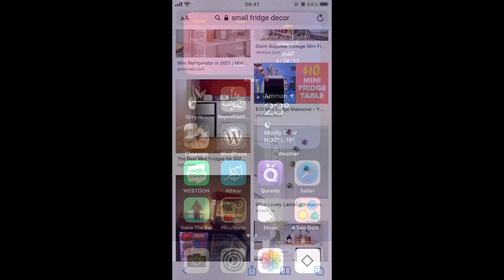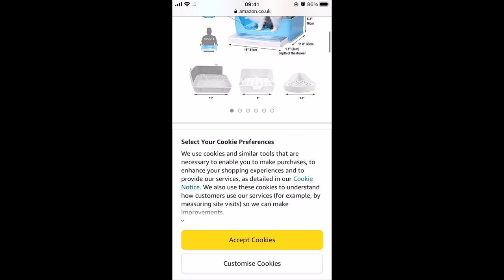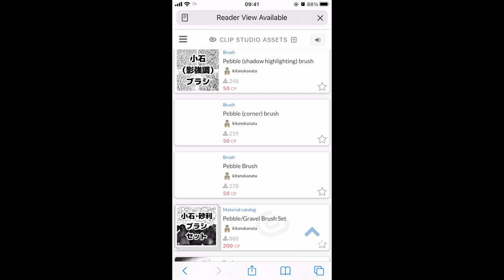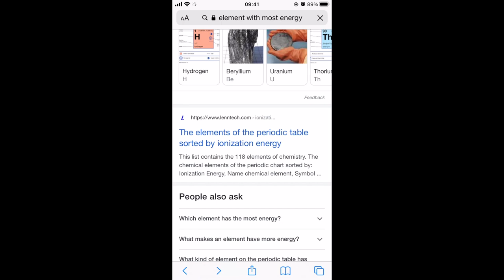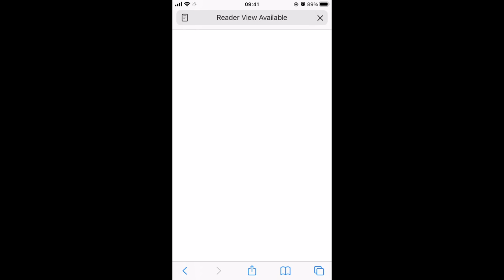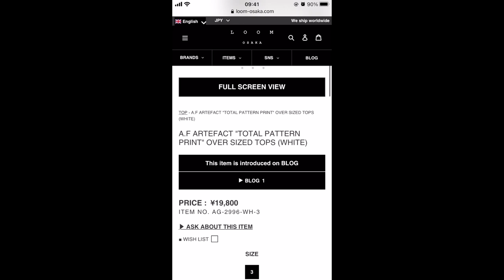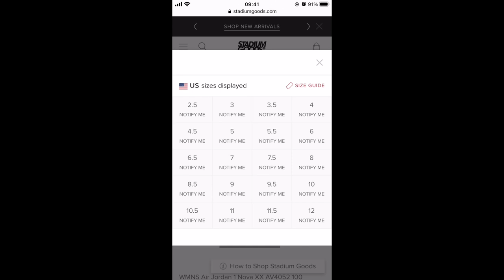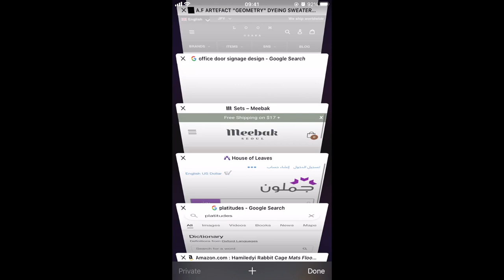Personal: What are those 100+ tabs I have in Safari? || Part 2